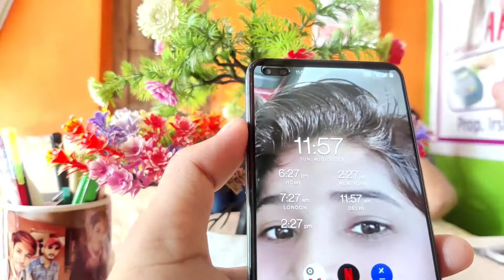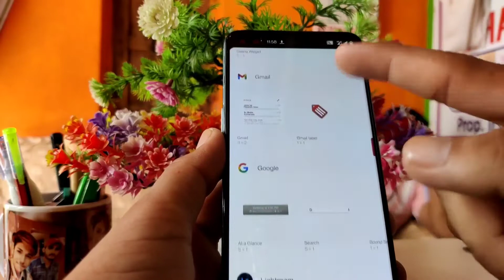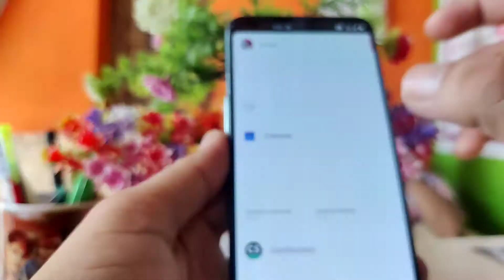Google Search Bar delete hone par wapas kaise laye | Google Search bar home screen par kaise laye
Description